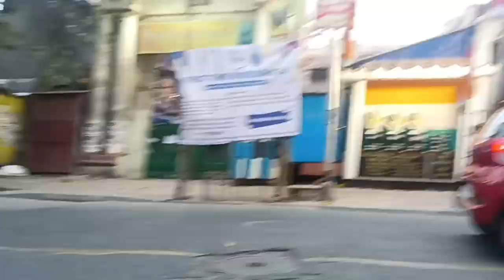Bahut acha Dance hua Saraswati Puja me 🥳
Hello guys

Thanku for Watching..❤️a